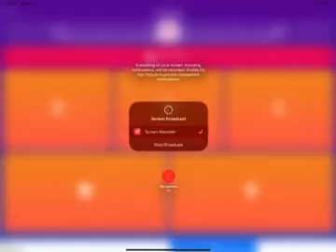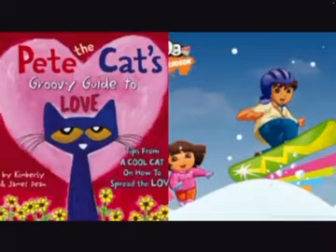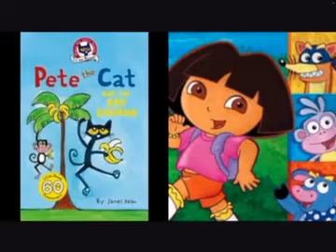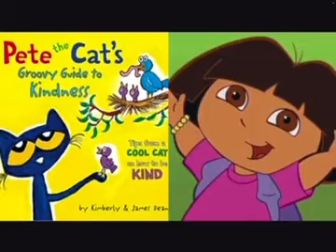MERGED - Pete The Cat and Dora The Explorer Calling At The Monsters of 10/25/22 1:08 PM